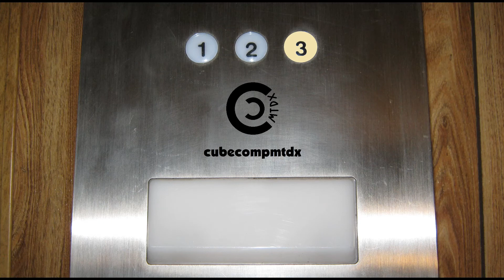(2-11-2022) ICP heat pump finishing a defrost cycle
Definitely not the best video of this thing as I didn't even realize it was in a defrost cycle until it happened to resume defrost while I was in the kitchen. Here's the ending part of a defrost cycle on this thing. 2010 ICP Tempstar heat pump retrofitted with the 47D01U-843 defrost board.